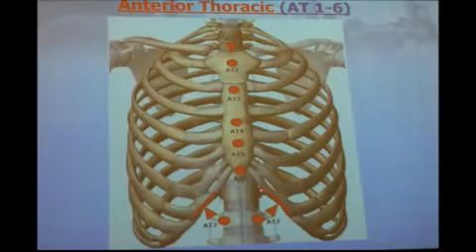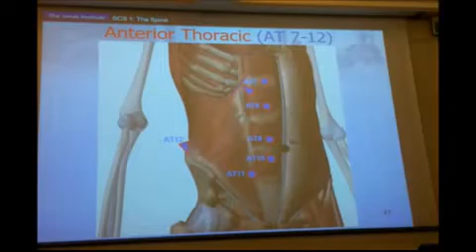Sblocco Torace e spalle - Strain Counterstrain - Jones Institute Europe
Il Dr. Erik E. Gandino, direttore della Jones Institute Europe, tratta una disfunzione toracica ad una discente; liberandole un blocco inveterato nell'abduzione delle spalle.